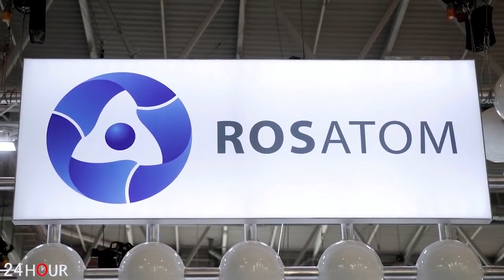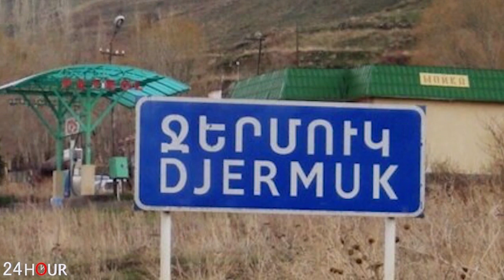ՇՏԱՊ. Իրանի զորքը պատրաստ կագնած է ՀՀ-ի սահմանին. ինչ է սպասվում